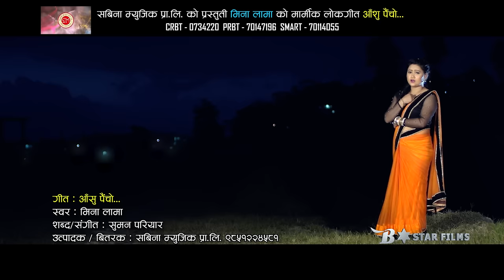New Lok Geet 2074/2017 | Aanshu Paincho - Mina Lama Ft. Suman Pariyar & Mina Lama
New Lok Geet 2017/2074 "Aanshu Paincho" by Mina Lama only on Music Nepal official YouTube channel.

Right for this video is provided by Sabina Music Pvt Ltd

Nepali Lok Geet - Aanshu Paincho
➤ Singer – Mina Lama
➤ Lyrics – Suman Pariyar
➤ Artists – Suman Pariyar & Mina Lama
➤ Editor – Milan BK
➤ Camera – Prakash Khadka

Listen Live!